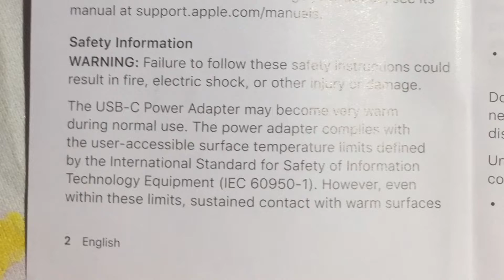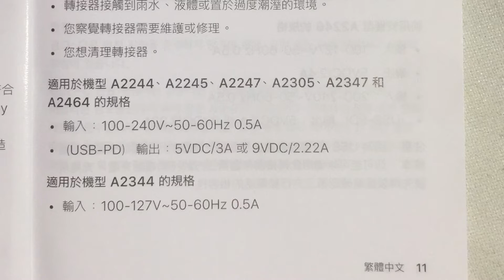說明書 Manual of iPhone 20W USB-C 電源轉換器 HKD $149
上載說明書，日後隨時隨地可以上網睇番，唔使周圍搵，哈哈😄

上載說明書，希望可以幫助其他人更加了解這個玩具的細節，從而決定入唔入手！

Upload Manual hopes help someone more know this toy's information for them to consider to buy it or not !
Also can see the manual anytime & anywhere haha